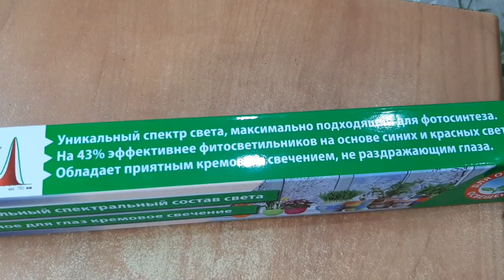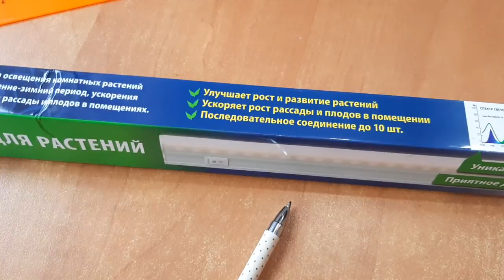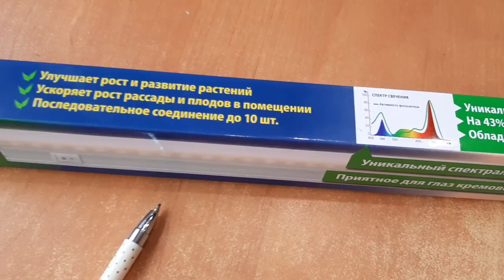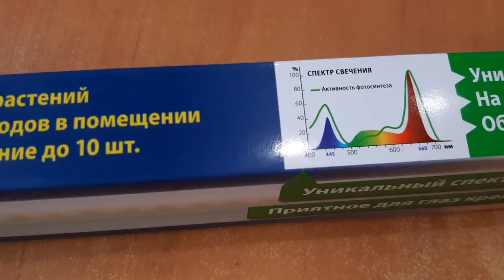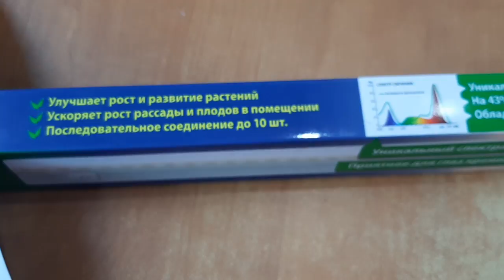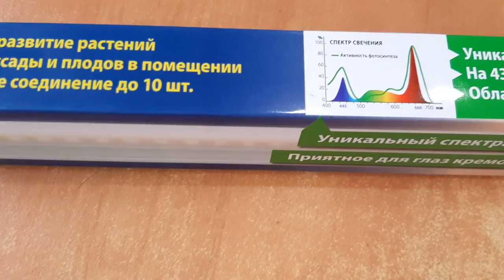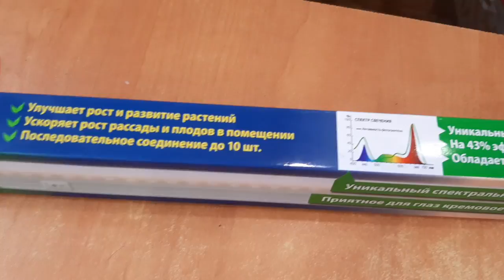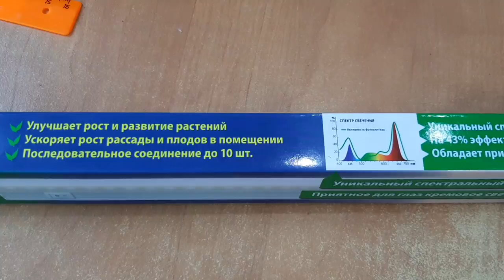Освещение для суккулентов.Обзор новых ламп.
Видео запоздало на 10 дней.Сняла давно,а размещаю только сейчас.За эти дни эффект стал еще заметнее:окрас у растений стал ярче,новые макушки начали расти более компактными.Лампы однозначно правильные!Советую всем!
Ссылка на одно из 13 объявлений с излишками коллекции

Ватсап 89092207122